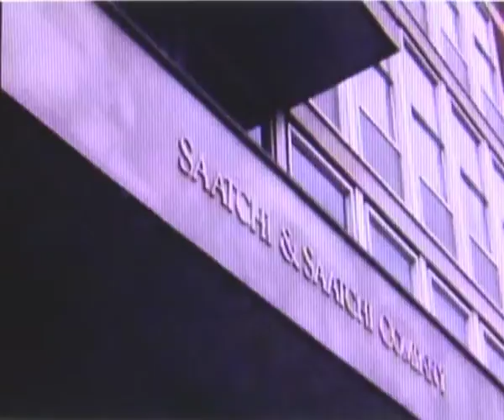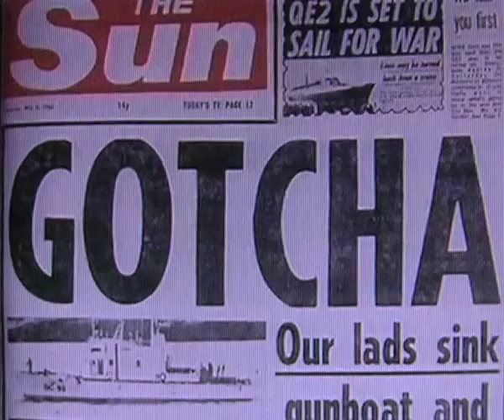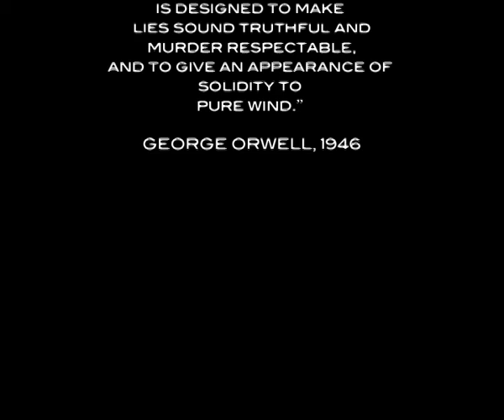Remembering Margaret.mov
'Remembering Margaret' is a subjective work, recalling my experience of life and growing up under Margaret Thatcher. Using re-filmed TV news and documentary footage and recordings of her public speeches and exchanges from the period, 'Remembering Margaret' is an imperfect remembering, formed of impressions and edited instinctively.

In the research for the piece I remembered and re-assessed my position on Margaret Thatcher. Now old and sometimes infirm she is, I contest, still culpable for the lies she told and their consequences for ordinary people. I feel strongly that she should not be valorised but instead held to account. I am well aware that not everyone will share my opinion and I accept that. However, in the flurry of valediction that will doubtless follow her demise, in the Meryl Streeping of her memory, 'Remembering Margaret' is a small protest. It is an insistent reminder of what it was really like to live in a world governed by Mrs Thatcher.

'Remembering Margaret' is available for public screenings (not for profit only). Special live performance of the work coming soon...